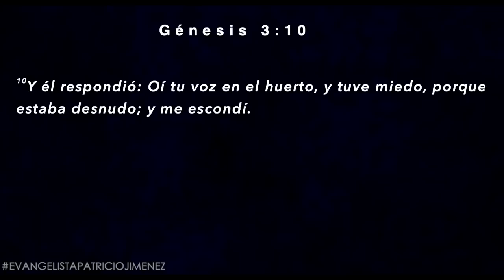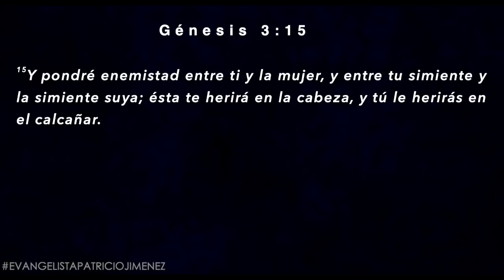VENCIENDO LAS TINIEBLAS | EVANGELISTA PATRICIO JIMENEZ